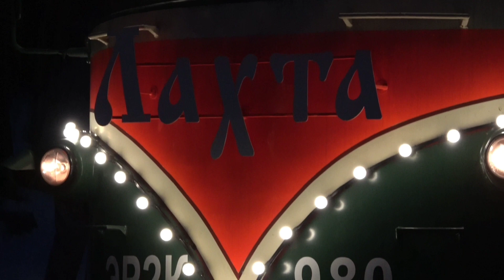Первый рейс! Электропоезд ЭР2К-980 «Лахта» платформа Кавголово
«Лахта»
Электропоезд ЭР2К-980
Год постройки: 08.1972
Маршрут следования: № 7035/7036 сообщением Санкт-Петербург-Финляндский – Выборг
Депо приписки: ТЧ-15 Санкт-Петербург-Балтийский
Место съёмки: Платформа Кавголово, Приозерское направление, ОЖД
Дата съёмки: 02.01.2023